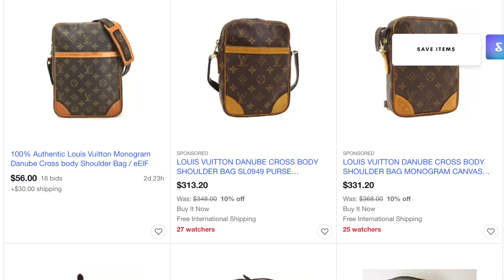LOUIS VUITTON GAME ON CRUISE 2021 COLLECTION HANDBAGS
HEY GUYS! hope you enjoy this video about the LV game on collection...probably being released end of this year!